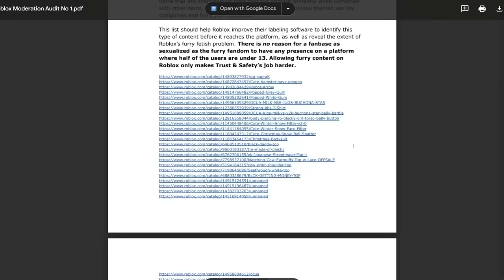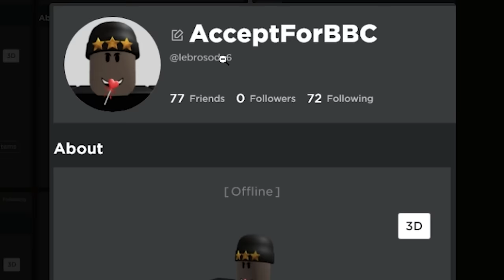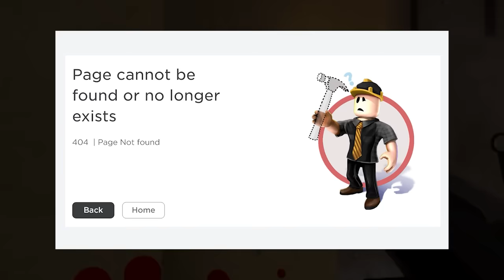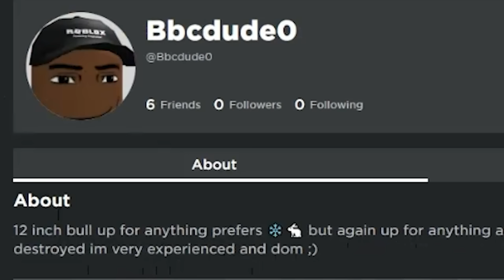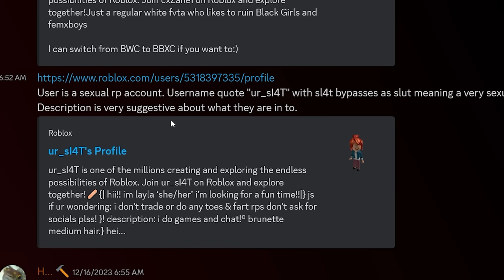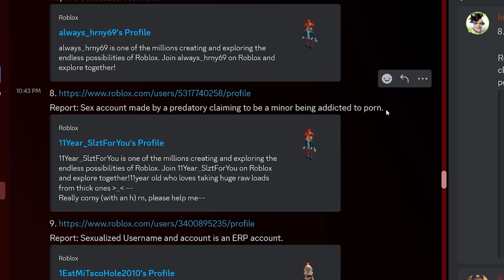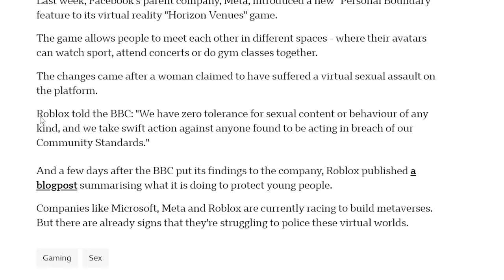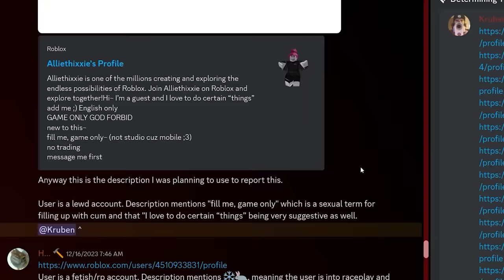Do Roblox Reports Really Work?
In the most important Roblox video of 2023, a group of researchers set out to determine if Roblox reports really work.

Co-Edited by @wickedalfieboy